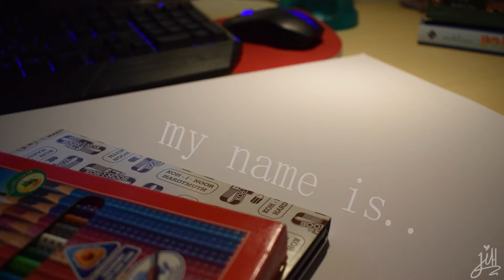10 sek om mig 3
A visual assignment i did in class.
10 sek movie with my name that expresses who i am.